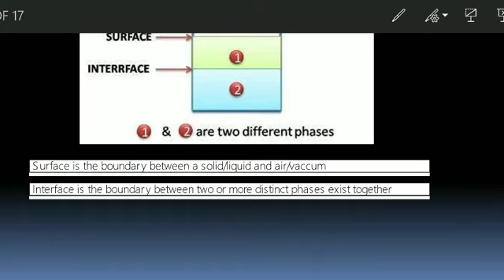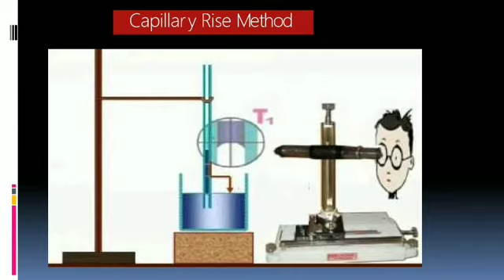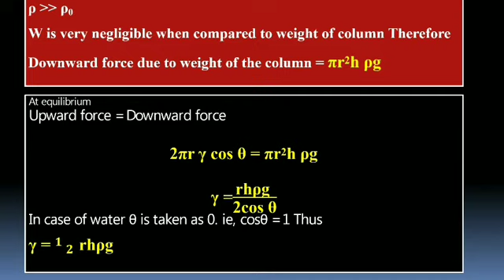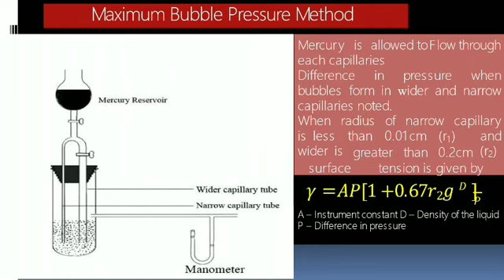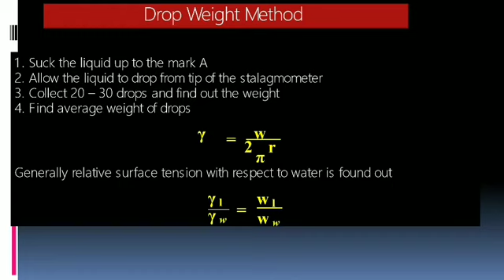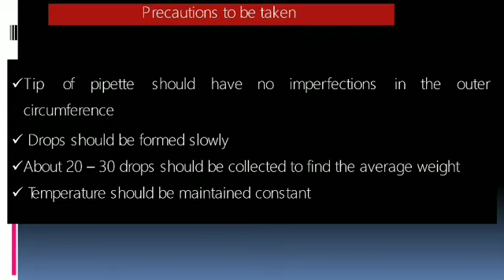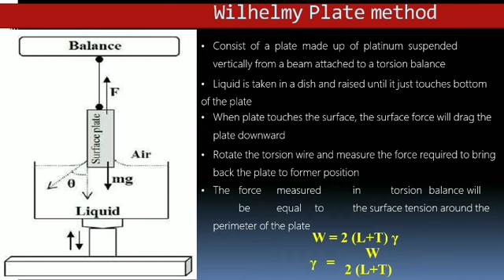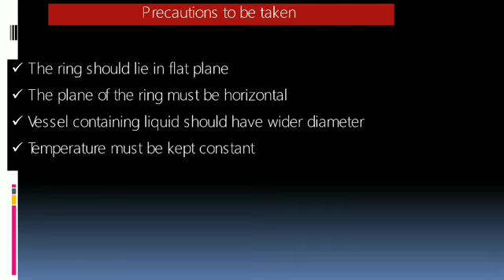Measurement of Surface and Interfacial Tension | Capillary Rise method | Du-Nuoy | Drop Method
In this video, I have discussed about surface tension, interfacial tension, Methods of measurement of surface tension, measurement of interfacial tension etc. in a very easy way from physical pharmaceutics subject for b pharma 2nd year, III semester as well as for d pharma. This topic is very important for all pharmacy students like B pharmacy, D pharmacy, M Pharm and all pharmacy professionals.

Queries Solved in this video:
1. Methods of measurement of surface tension
2. Measurement of surface tension
3. Measurement of interfacial tension
4. Capillary Rise Method
5. Drop weight and drop count method
6. Du-Nuoy method
7. Maximum bubble pressure
8. Wilhelmy plate method
9. ring detachment method
10. surface and interfacial phenomenon
11. measurement of surface and interfacial tension
12. measurement of surface tension by stalagmometer
13. measurement of surface tension by capillary rise method
14.  measurement of surface tension of water by capillary tube